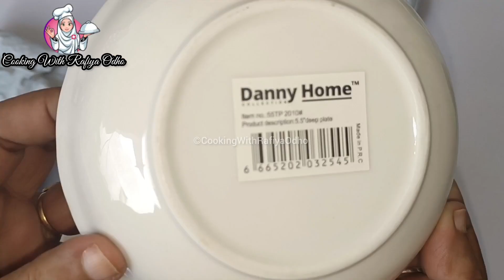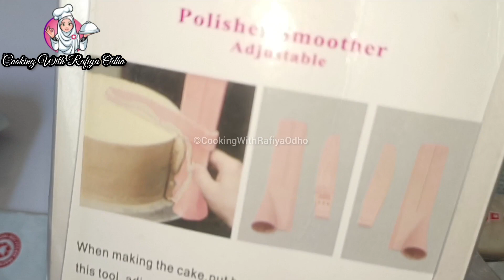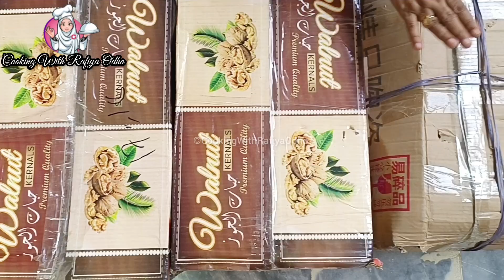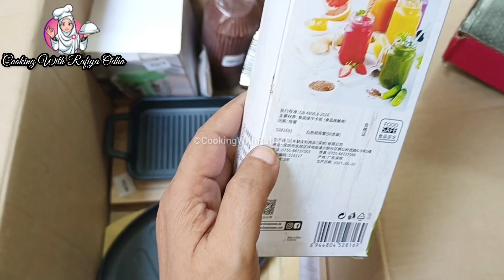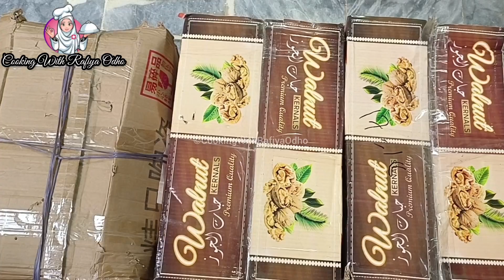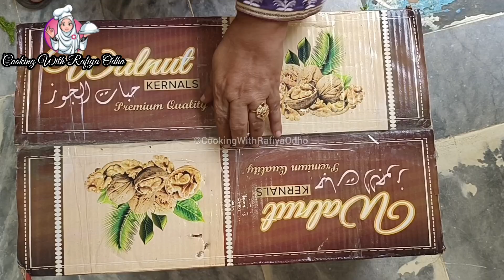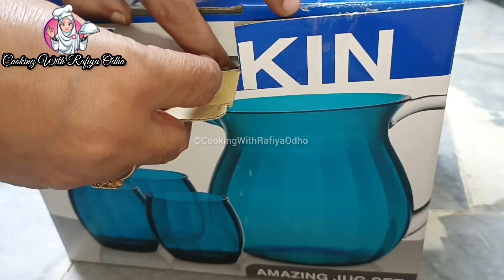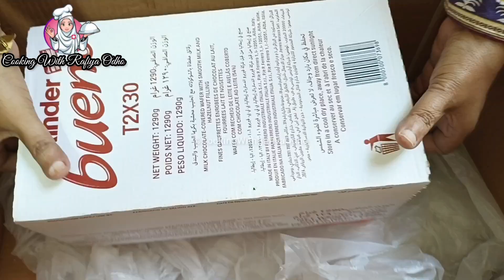1.5 Lakh Ki Shopping Kar Li 😍🥳 Shukar Alhumdulillah ❤️ Aj ki Video bohat interesting hai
1.5 Lakh Ki Shopping Kar Li.Aj hum bohat Khush Hain 😍🥳 Shukar Alhumdulillah ❤️ Aj ki Video bohat interesting hai Must Watching!